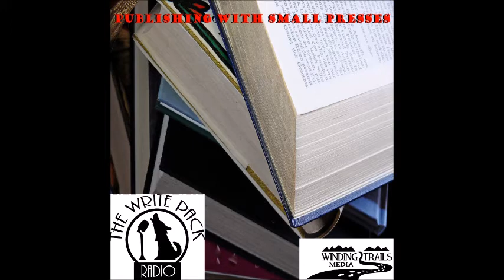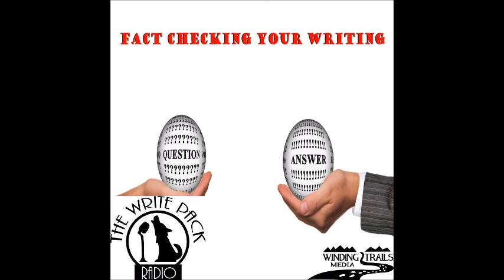Octavia E Butler and Her Rules of Writing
In this episode, the Write Pack celebrates the life of science fiction author Octavia E. Butler and explores her rules of writing. We also explores Write Pack Radio’s rule number 2 of writing.

Octavia E. Butler (June 22, 1947 – February 24, 2006) was an American science fiction writer. A multiple-recipient of both the Hugo and Nebula awards, Butler was one of the best-known women in the field. In 1995, she became the first science fiction writer to receive the MacArthur Fellowship, which is nicknamed the "Genius Grant".--Wikipedia

    What are hooks?
    What are key mistakes that writers make?
    Who was Octavia Butler?
    Why is habit and persistence so critical?
    What are the other rules or thoughts that came from a powerful author who was determined to write in a field she was told “women couldn’t write in”?

All episodes available at:
   -  Blog Talk Radio
   -  TuneIn